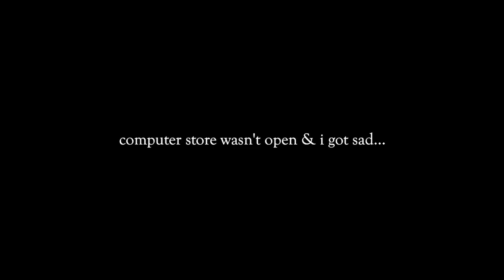week in the life of SAILING TEENS | Caribbean Sea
from crappy days to cliff jumping to bushwhacking to sailing to parkouring...the groms and I do. it. all. let's just say we sleep well at night ;)

thank ya for watchin!!!

Love, jadyn :)